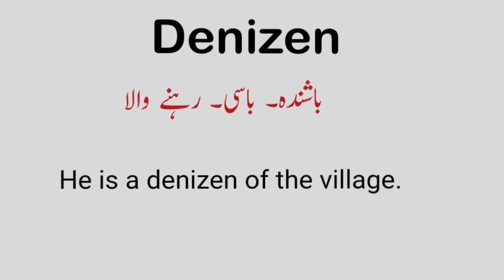Denizen meaning in Urdu | How to pronounce Denizen | Use of denizen with sentence